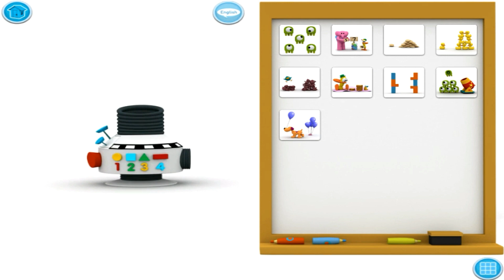Number Party Gameplay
Number Party is a fun and engagingeducational application which helps kids develop number sense through playing with the variety of games and activities included